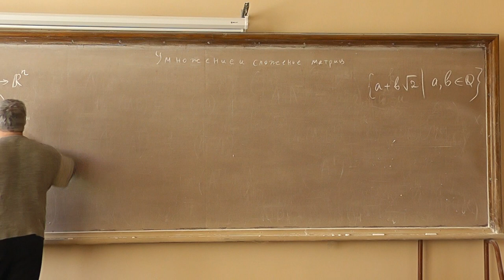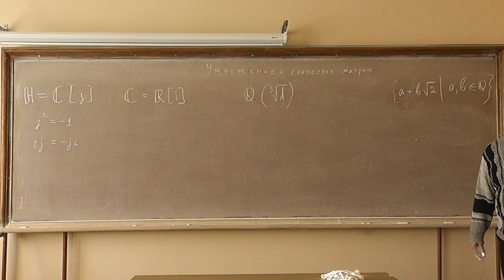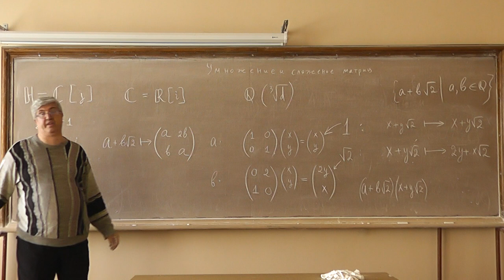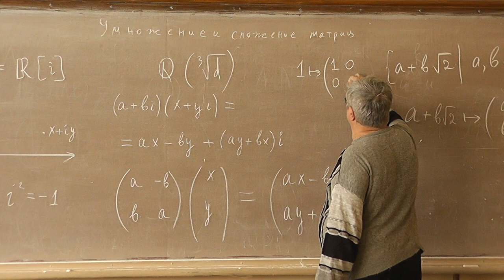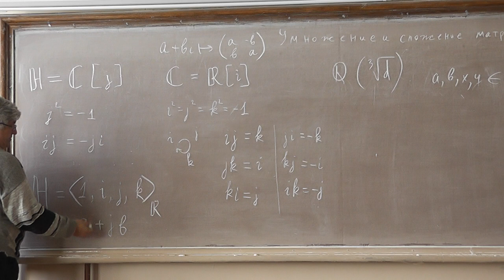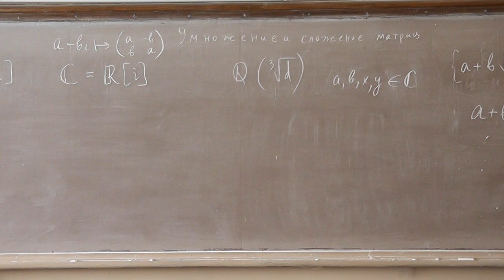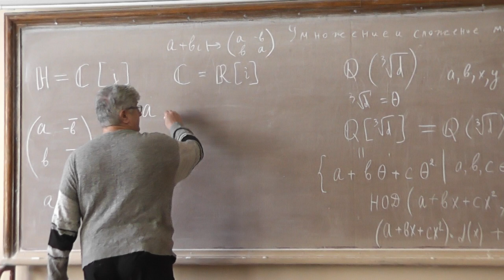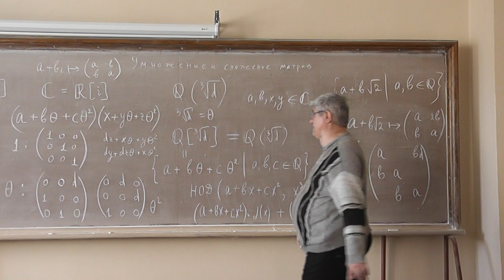8 Комплексные числа и кватернионы. Умножение на алгебраическое число как линейный оператор